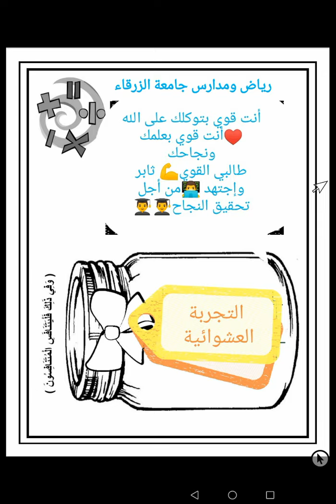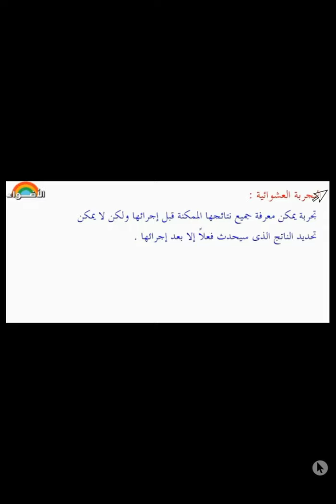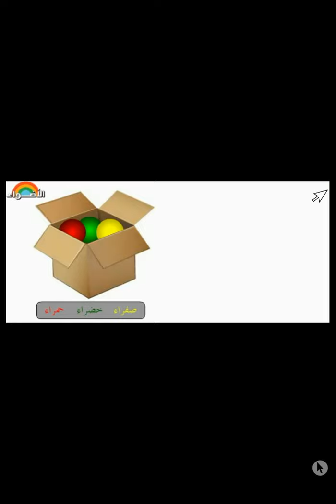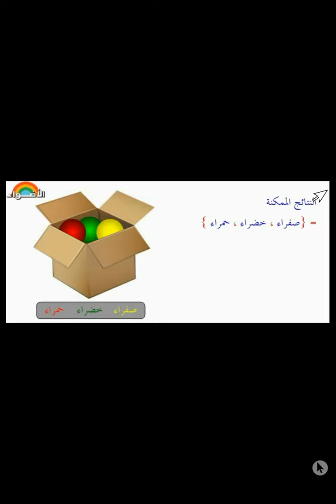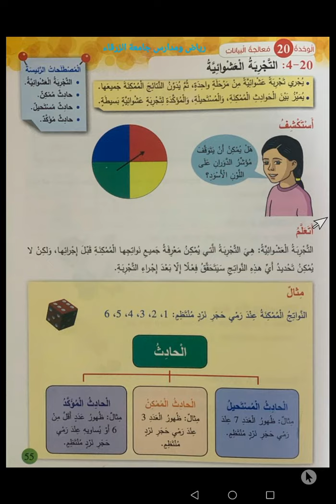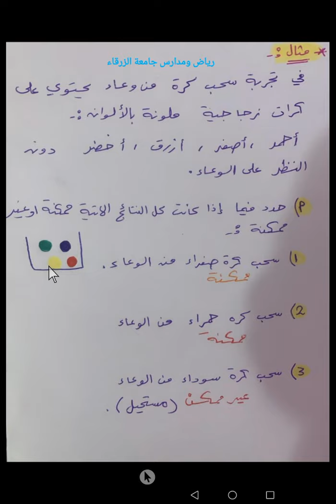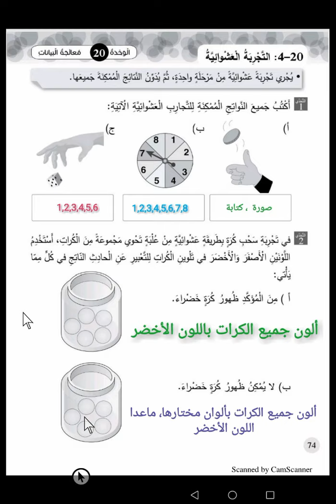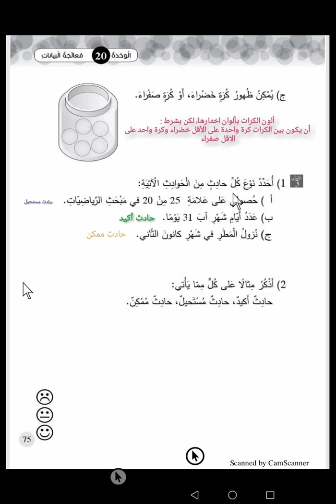الأساسية / الرابع أ + ب + ج / الرياضيات / التجربة العشوائية